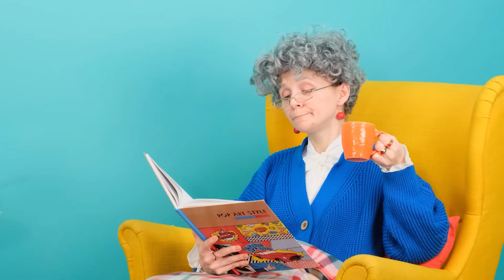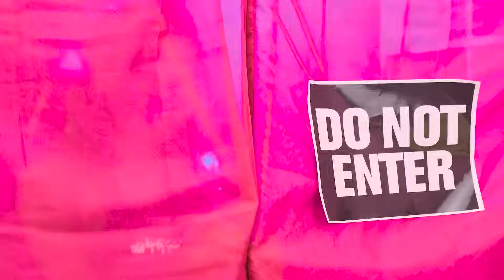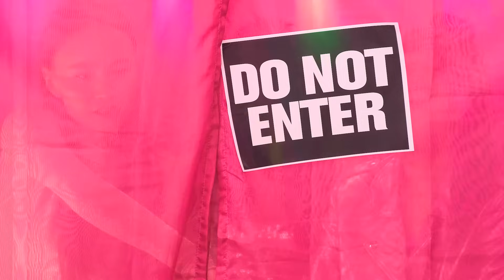Wednesday مقابل جدتي في تحدي تحضير الطعام | مواقف مضحكة Teen Challenge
هل أنت مستعد لمعركة الطهي الجديدة؟ انظروا ماذا أعددنا في التحدي الجديد!